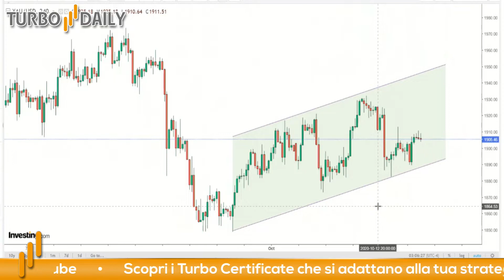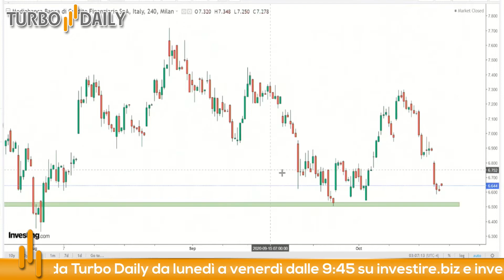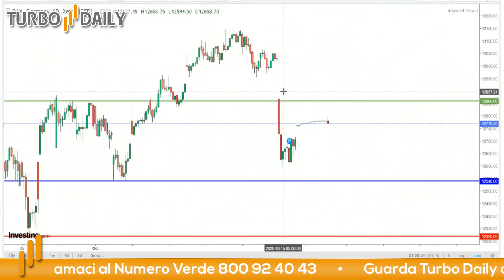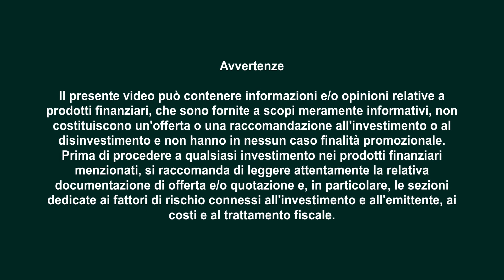Turbo Daily 16.10.2020 - Possibile rimbalzo tecnico sul DAX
Resta ancora accesa la paura sui mercati, soprattutto in Europa, in merito all'aumento dei casi da coronavirus. Già da qualche giorno, ormai, paesi come la Francia e l'Italia hanno registrato casi positivi superiori a quelli di marzo-aprile. Ieri i mercati europei chiudono in territorio negativo e a pesare sulle perdite ha impattato anche la sfiducia, da parte degli investitori, sui negoziati commerciali tra Regno Unito e Unione europea.

Ieri il DAX chiude la giornata con una perdita del 2.5% anche se, questa mattina, il future apre in territorio positivo e sembra dare segnali di un possibile rimbalzo tecnico.
Oggi, oltre al recap settimanale, valuteremo un'operazione rialzista sull'indice tedesco cercando  di sfruttare il rimbalzo tecnico ed, eventualmente, una copertura del gap ribassista formatosi ieri.
Manterremo ancora le posizioni rialziste sull'oro e su Mediobanca cosi come lo short sul Ftse Mib e il long su Unicredit.

Stop loss: 12320